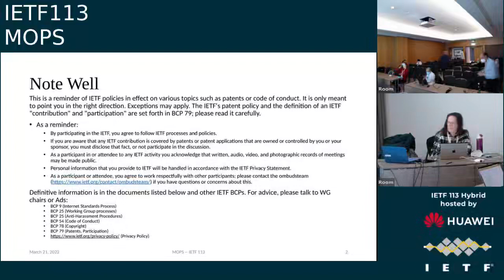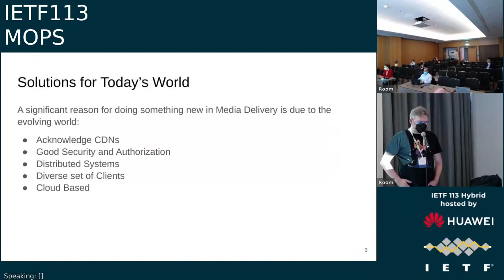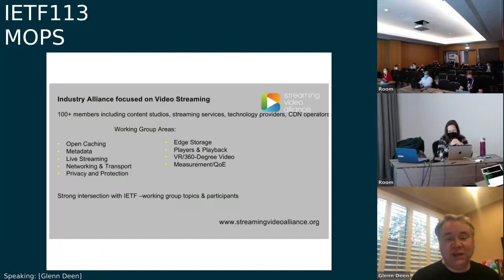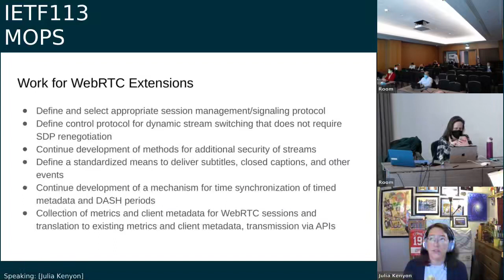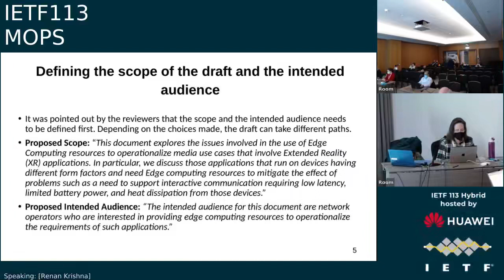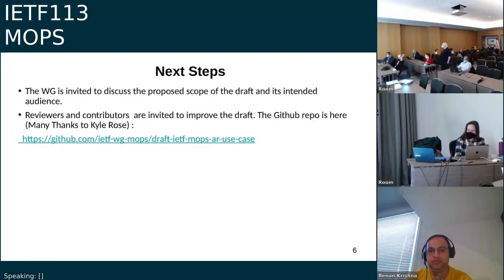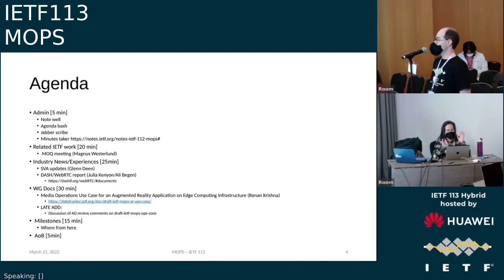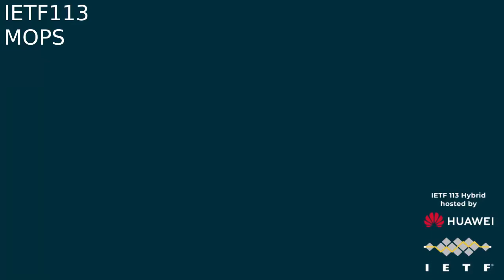MOPS 20220321 1330